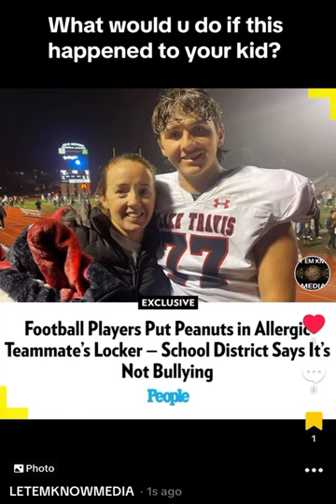The school said this is not bullying!